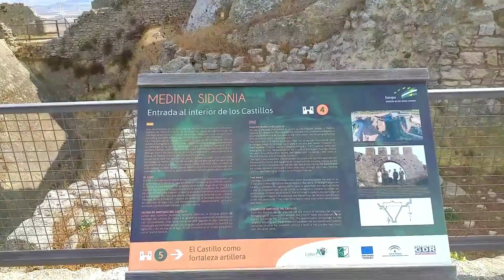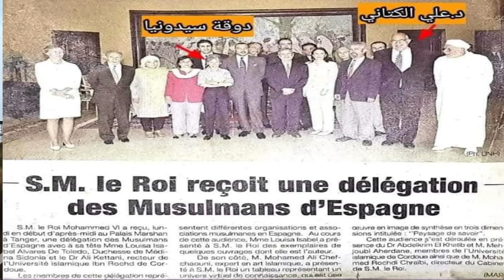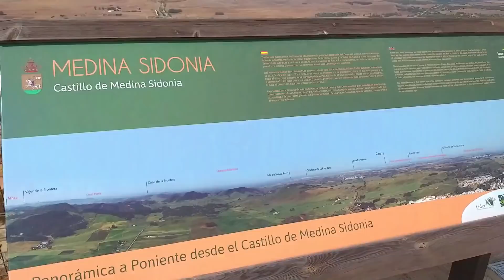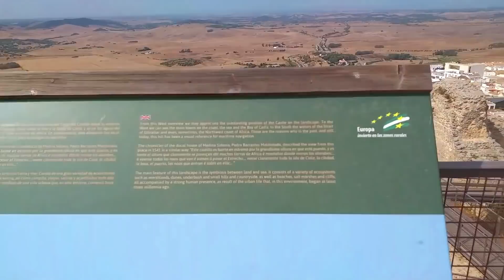رحلات أندلسية 8 جولة في مدينة(مدينا سيدونيا) وقصة وثائق تثبت وصول المسلمين إلى أمريكا قبل كولومبوس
هذه هي الرحلة رقم 8 من سلسلة رحلات أندلسية زرت فيها مدينة شذونة سيدونيا الأندلسية وحكيت فيها قصة الدوقة إيزابيل حفيدة المسلمين التي عثرت على كنز مخبئ في قصرها .